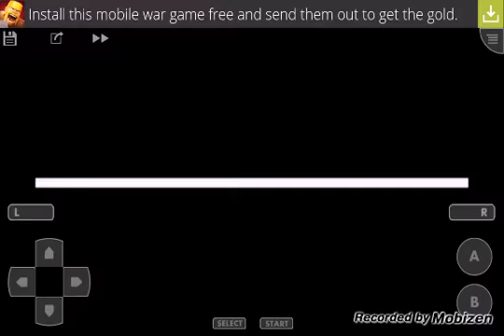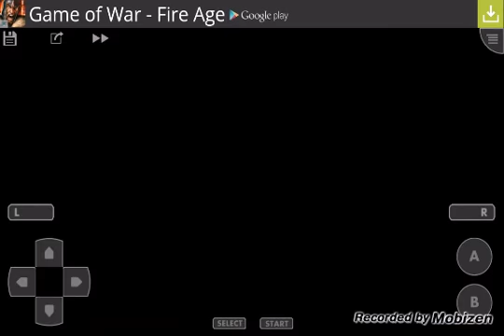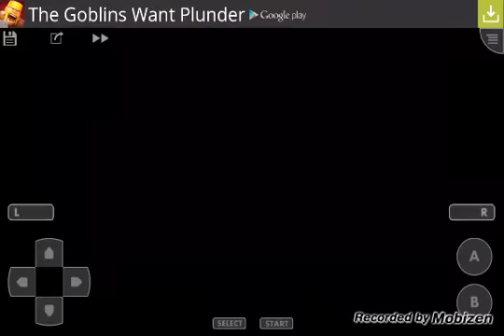Let's Play Pokemon Dark Rising 2 #23 Gym Leader Morgana